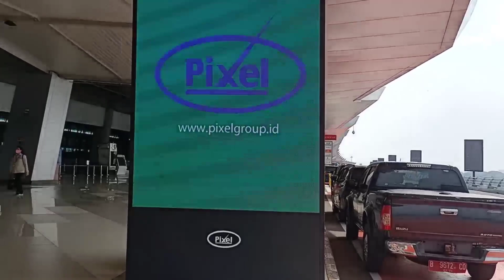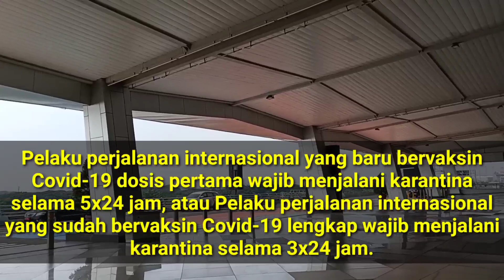Daftar 72 Hotel Karantina Di Jakarta Untuk WNI Dan WNA